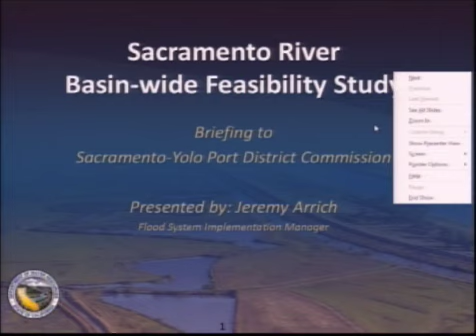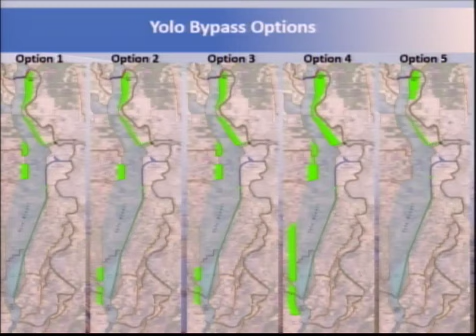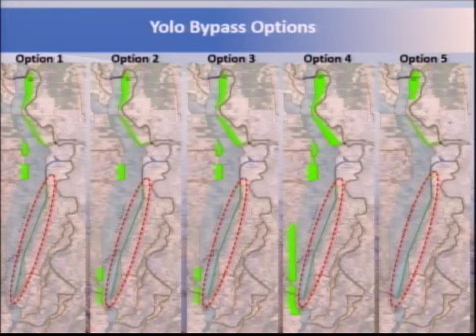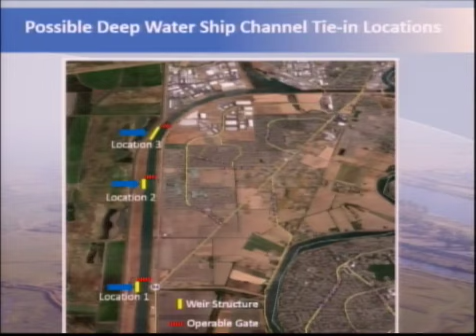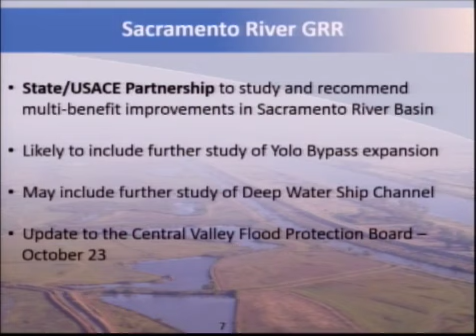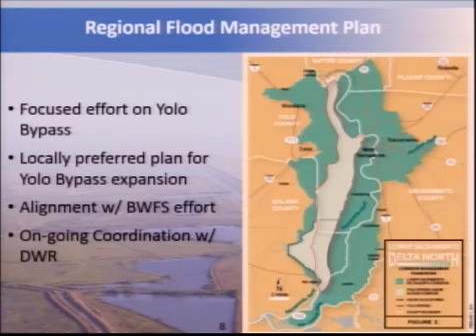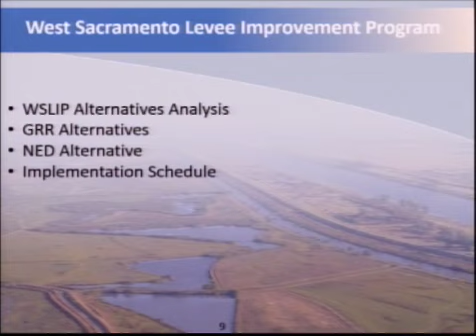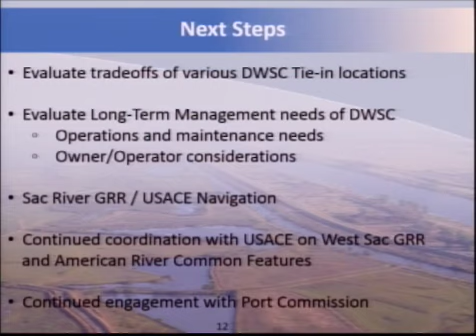Port Commission 10/7/2015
Sacramento-Yolo Port District Commission and Board of Directors of the Sacramento-Yolo Port Financing Corportation Meeting